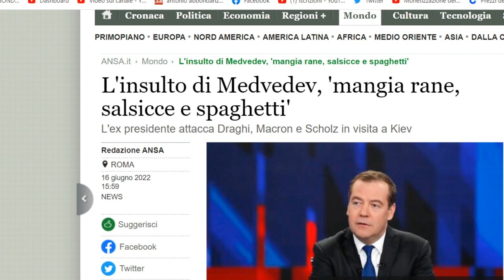NESSUNO TOCCHI IL POPOLO ITALIANO E LE NOSTRE TRADIZIONI